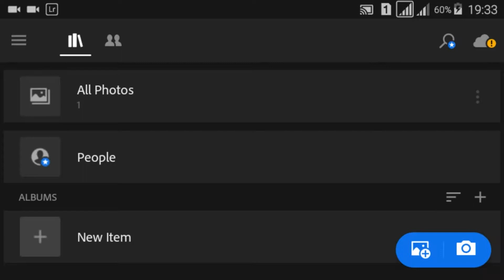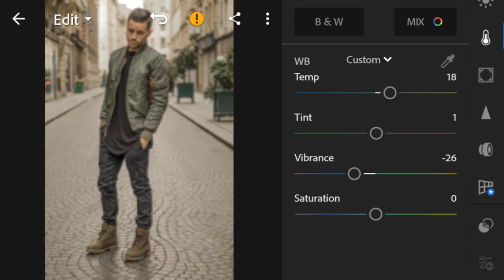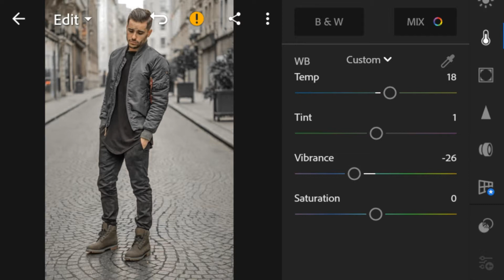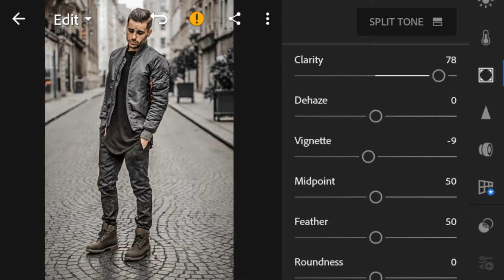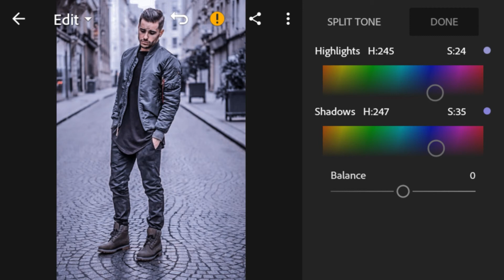How To DARK MOODY - Lightroom Mobile Tutorial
Lightroom Mobile Tutorial Moody Dark

In this video I will give you a new tutorial about Moody Dark lightroom